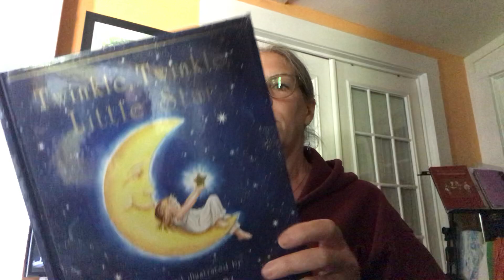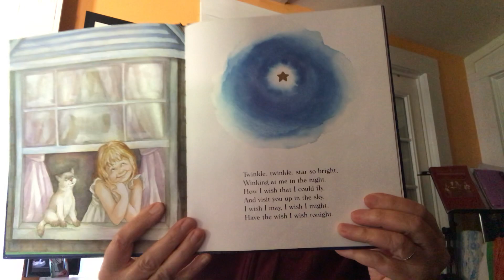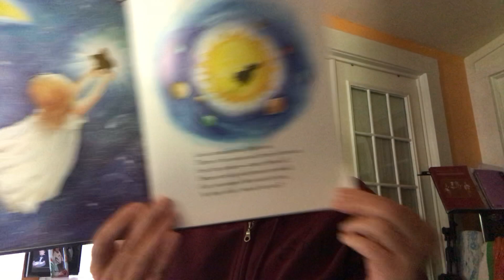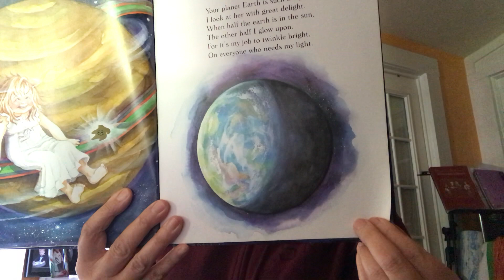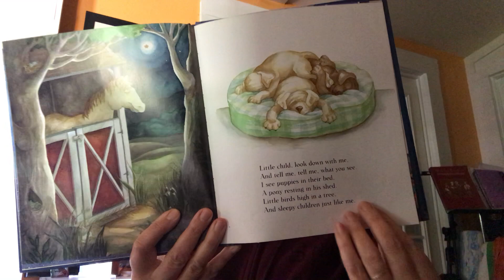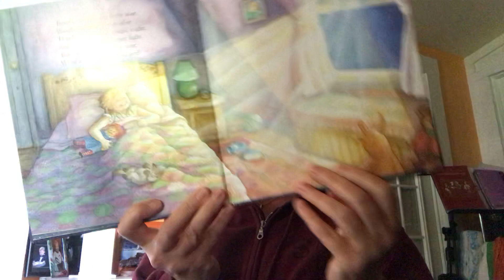The Story Twinkle twinkle little star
we all know the song but here is a lovely version that is a story with beautiful pictures